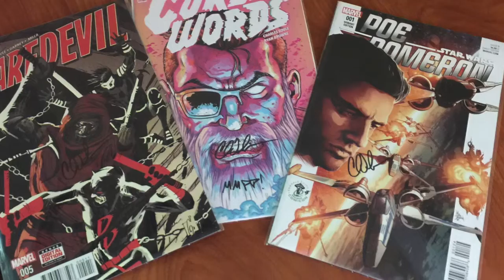40 days 40 years vlog: Comic books! I sure do like them!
Hello thanks for joining my on my journey to becoming 40 years old. This is my attempt to journal that journey. So the next 40 days I will share about the good the bad and the ugly of turning 40 years old!

Today was about my hobby! I collect comic books. They make me happy and were there for me to get away from life’s trouble and hardships. I love collecting comic books and sharing about comic books with others.

What do you like to do in your free time? Do you collect something, involved in an activity? Share what you like to do below.